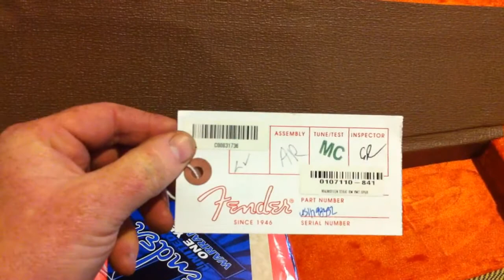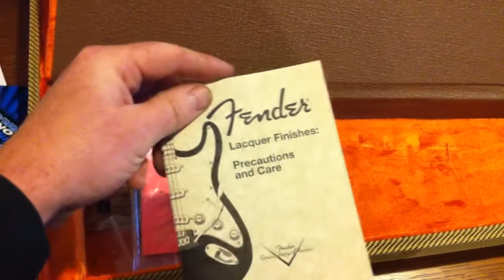2012 Yngwie Malmsteen Stratocaster.wmv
Here is a look at my new 2012 YJM Stratocaster in Vintage white and Rosewood neck.

Its fitted with the Seymour Duncan YJM Fury pickups.

I bought this guitar from Robert Bramley at 'The Guitar Lounge' in Sydney. Great service thanks mate.